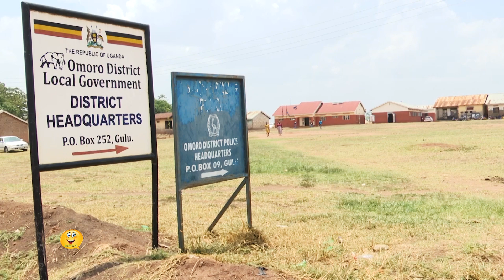Jacob Oulanyah's super mansion in will require 5 million for maintenance monthly upon completion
Oulanya's uncompleted mega palace would be the biggest